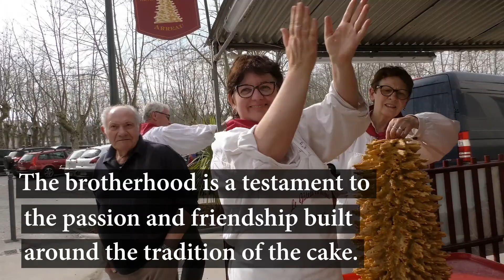MINI-DOCUMENTARY-BBC Travel- The cake French people cook on a spit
Thought to have been brought to France by Napoleonic soldiers retreating from battle in Eastern Europe, gateau à la broche, or cake on a spit, has become a Hautes-Pyrénées tradition.

Co-produced with Andrea. S. Neri